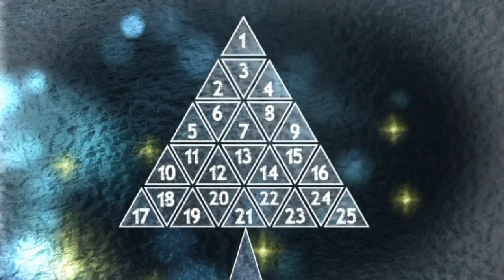Calendrier de l'Avent : mon papa Noël à moi ! 6 décembre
Paroles d’enfants glanées à l’école maternelle Jean Jaurès 2 à Dijon
6 décembre : Eléa 5 ans